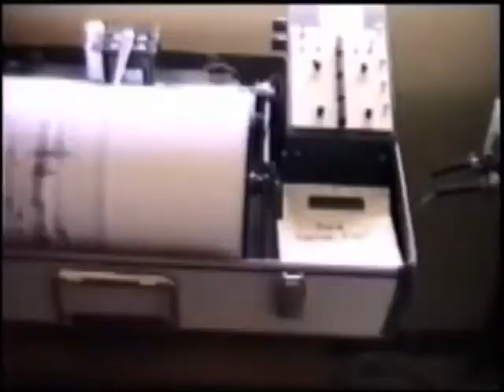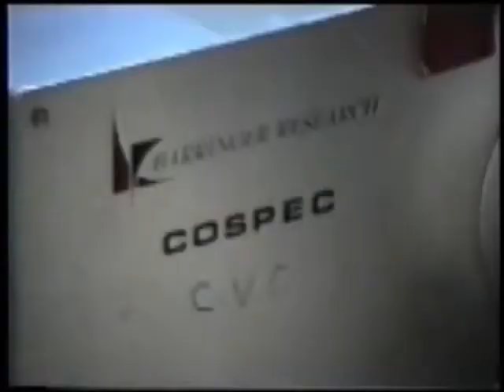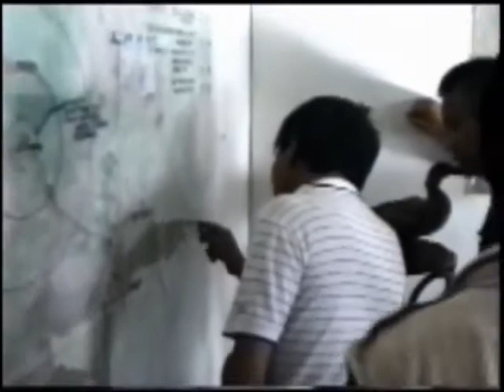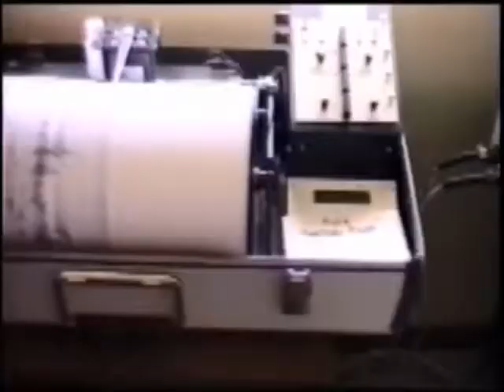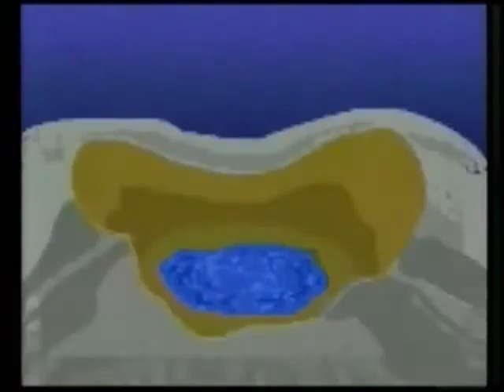Pinatubo Danger is Far from Over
A documentary by the Philippine Institute of Volcanology and Seismology (PHIVOLCS) of the Mt. Pinatubo Eruption in 1991.